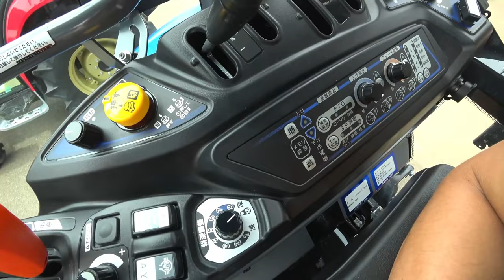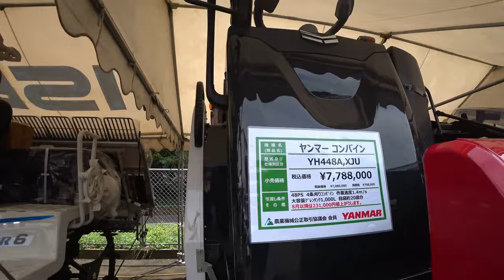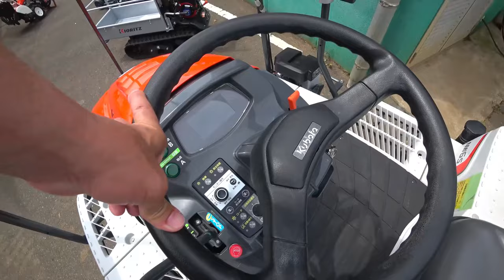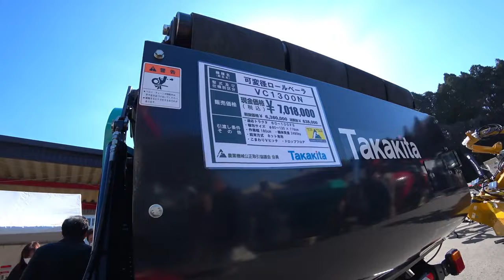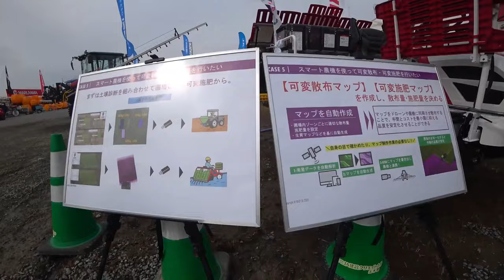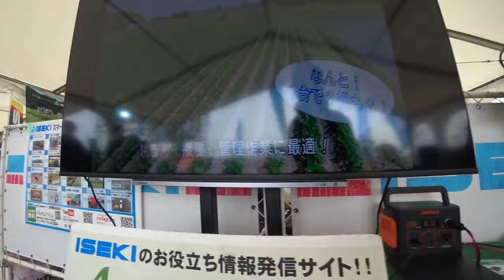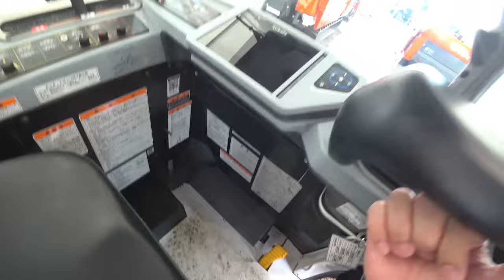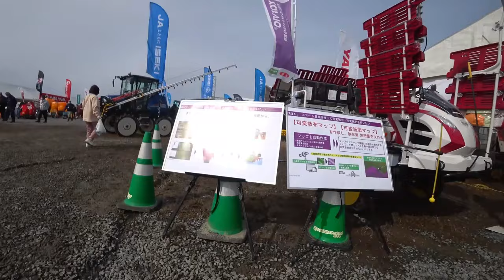【会社員実家農業手伝う】【特集】展示会スペシャル 小規模農機具展示に中古コーナーで【農機具】【稲刈り】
4Kで見たい方はタイトルを検索してくださいね。
【特集】展示会スペシャル　小規模農機具展示に中古コーナーで【農機具】【稲刈り】
1小規模農機具展示に中古コーナーで見つけたお得なもの！

2コバシ5メートル超えはデカい大規模農機具展示会アタッチメント編

3クボタDRシリーズ一気見せ4条刈りから7条刈りまでマジヤバイ・・・

4空港での農機具展示会3年ぶりで内容変化か

5ニプロウイングハロー発見価格がこんなにクボタ7条刈りDRも新発売か！